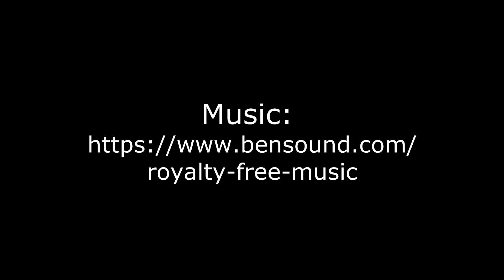What are Galaxy Tryouts like?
NVVA Galaxy Leauge tryouts